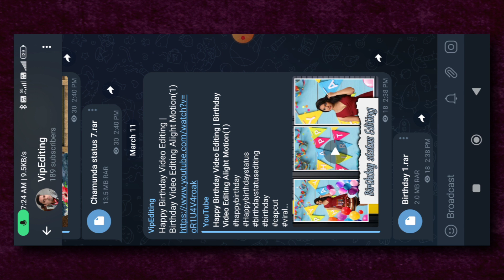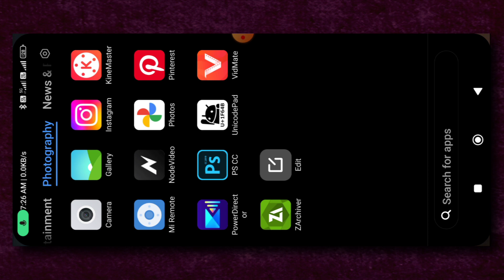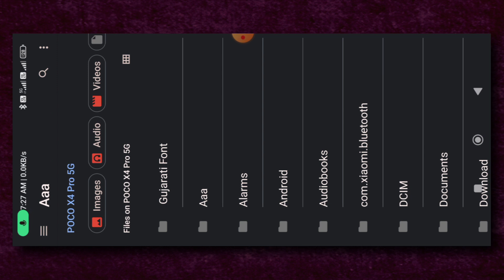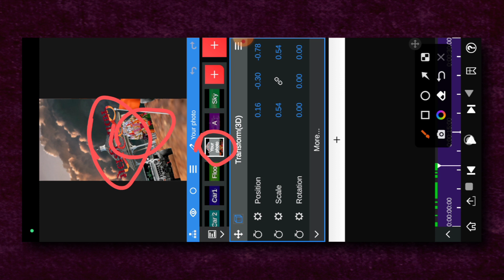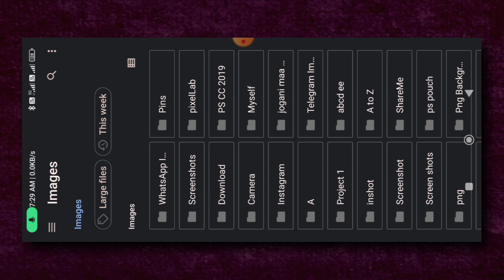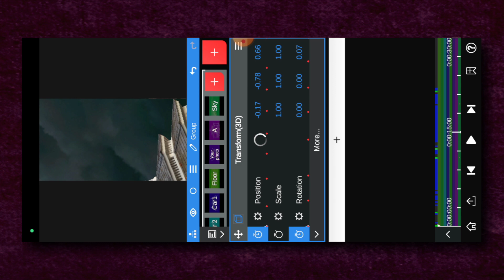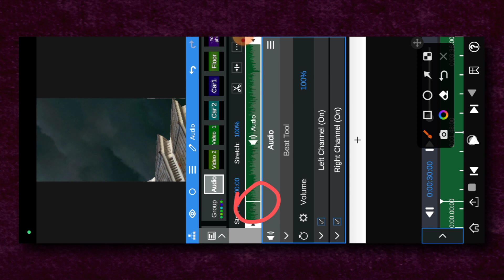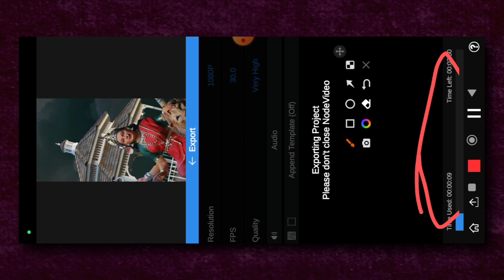Jay Meldi Maa Status Editing|Meldi maa New status 4k Editing|Node video project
Tags

 matajivideoediting
Kinemaster mataji video editing
mataji status
allmataji status
mataji status
Jogani
maa status
Vihat maa
3d video editing
Node video
3d status video editing
3d Node video Editing
3d video editing kinemaster
Vipediting
Vip editing